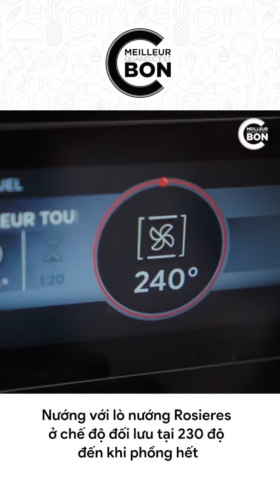Cách làm gà xiên Kebab bánh Pita sốt tỏi với bếp từ Rosieres Made In France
Cách làm Gà Kebab với Bánh Pita và sốt tỏi 🍗
đúng điệu vùng Trung Đông
Thực hiện bởi đầu bếp Emmanuelle Jary của Rosieres
Chắc hẳn chúng ta ai cũng từng nghe thấy tên bánh mì Doner Kebab với những lát thịt xay nướng roti trên một trục quay, làm nên bữa sáng của nhiều người Việt.
Giờ đây, bạn có thể dễ dàng thực hiện món ăn tại nhà với công thức dưới đây với tinh hoa bếp Pháp Rosieres.